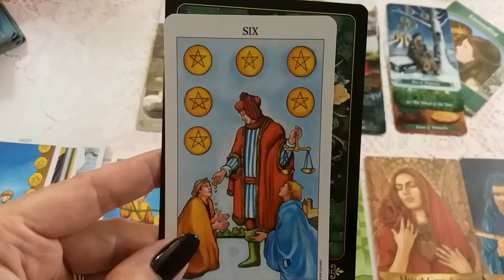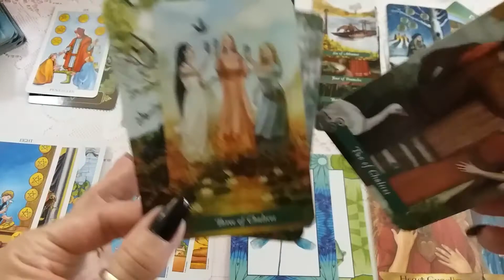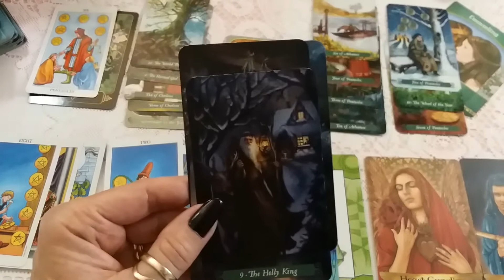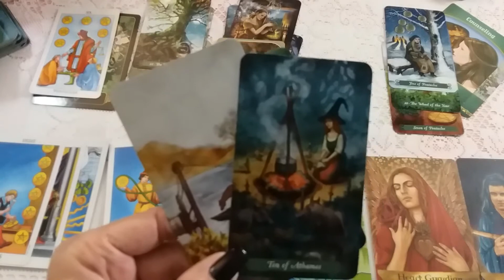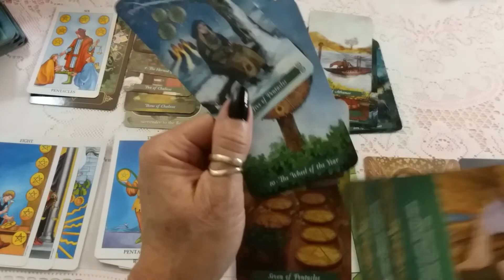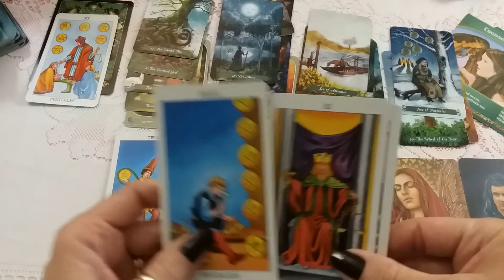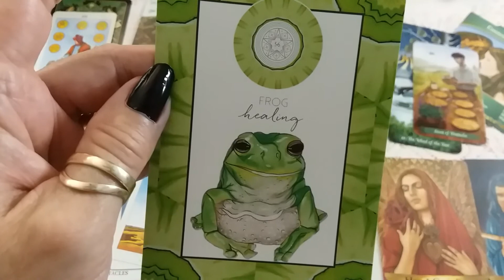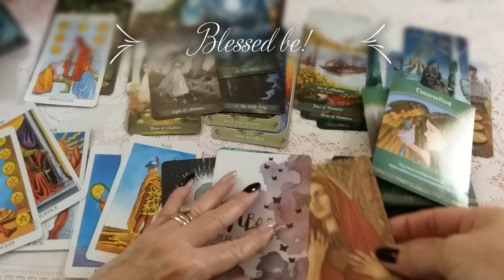Cancer, Love And Let Yourself Be Loved! May 2020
Cancer, May 2020 is bringing up a life lesson of "Love and Let Yourself Be Loved!

If you would like to see more of Rz Oracles, please feel free to visit me on Facebook or Instagram